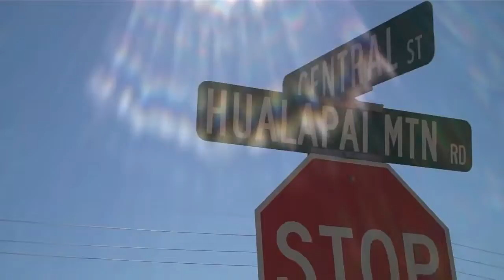2010 09 04 Arizona real estate crash and economic collapse #8